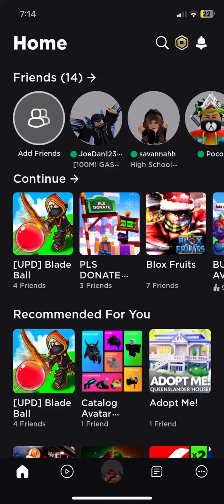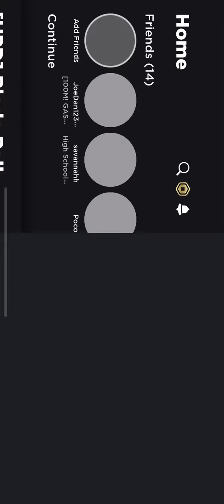Playing blade ball